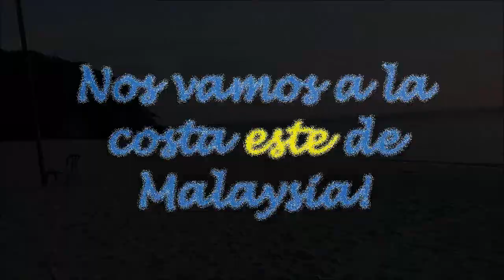DE PENANG AL PARAISO - COSTA OESTE DE MALAYSIA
Os damos nuestra opinión de Penang, viajamos de la costa este a la oeste, os mostramos parte de la isla, sus playas sobretodo y primeras impresiones :)

Por cierto, tengo entendido que todas las islas de esta costa son igual de impresionantes, nosotros, nos reservamos el nombre de esta, como habéis visto ;)